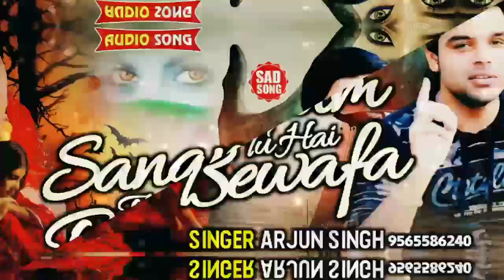Sanam Tu Hai Bewafa!! सनम तू है बेवफ़ा !! Arjun Singh New Love Sad Song 2023!!Apna Bhojpuri Music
🔸🔹Apna Bhojpuri Music 🔹🔸

🎞 Album:- Sanam Tu Hai Bewafa

🎵 Song:- Sanam Tu Hai Bewafa

🎤 Singer:- Arjun Singh

🖋 Writer:- Arjun Singh

🎙Recording:- Sachin Verma (Mayur Multitrack Lucknow)